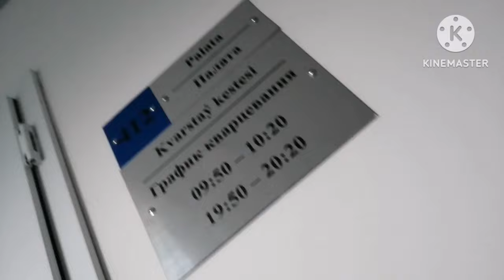ПОЛОЖИЛИ В БОЛЬНИЦУ. ПАЛАТА. ОБЕД 👍🏻😊